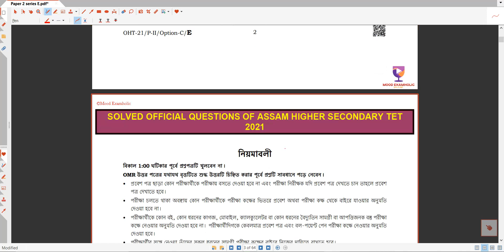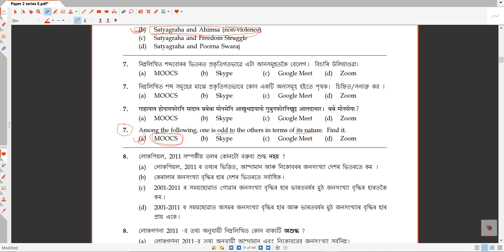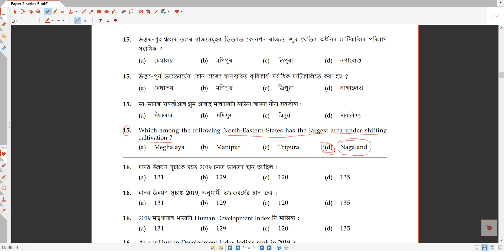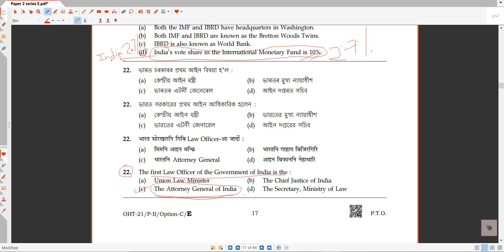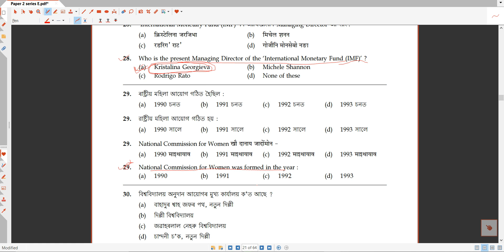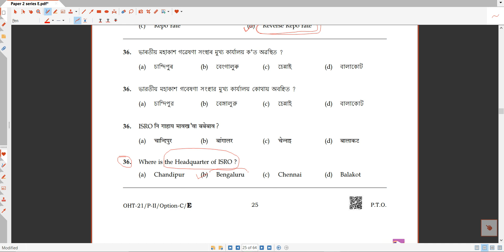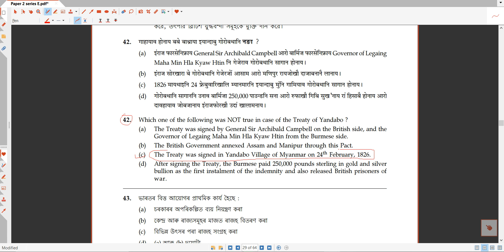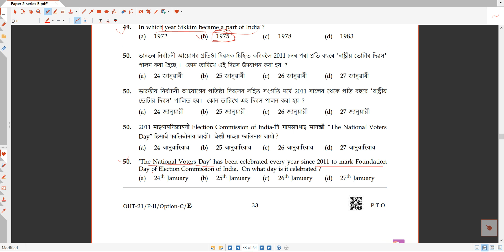Assam Higher Secondary TET 2021 Solved Official Question Paper || Paper-2 for Arts Stream (Part 1)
Assam Higher Secondary TET was held on 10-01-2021 at different zones across Assam. The exam was for 3 different streams i.e. Science, Arts & Commerce, having 2 different papers. The paper was common to all streams carrying 100 questions, & each containing 1 mark while there were no negative markings against any wrong answer. Paper 2 had three options for three distinct streams: Option A, B & C each carrying 100 marks. In this video,  the official question booklet of Arts Stream Part 2 is solved. This video is part 1 of the Solved question paper. Kindly refer to the 2nd part to have the complete solved question paper.
Do write on comment if you have any doubt, complaint regarding any issue presented on that video. THANK YOU :)